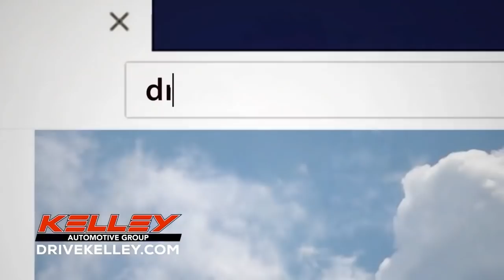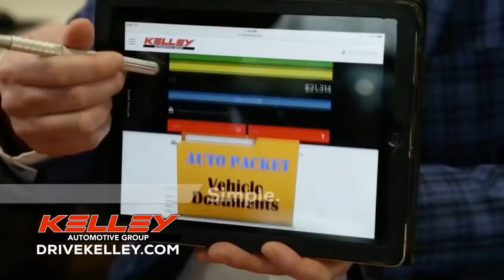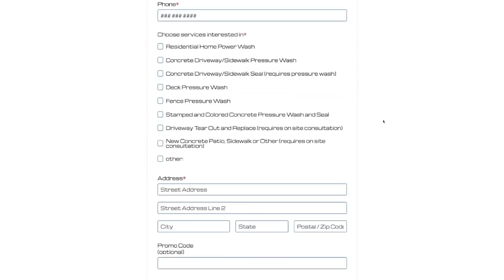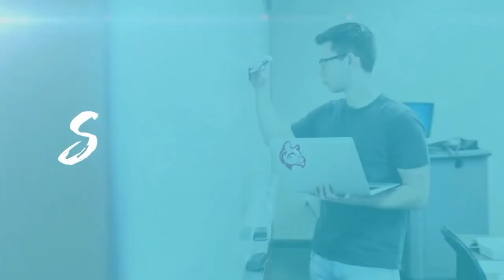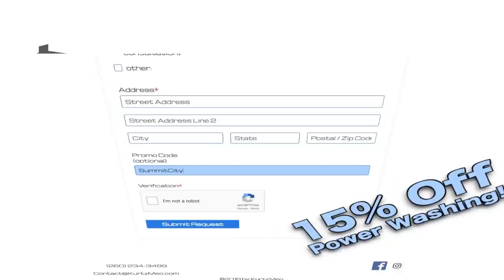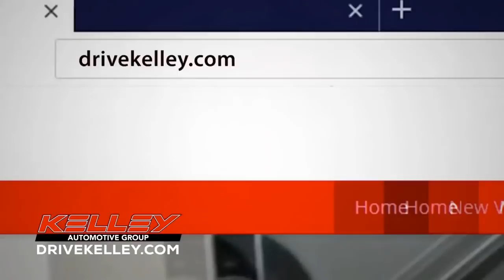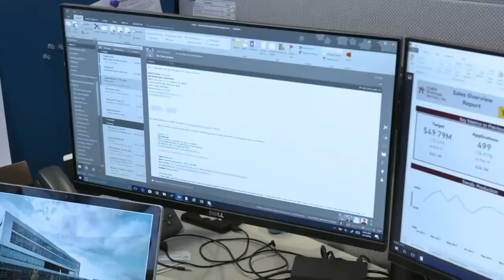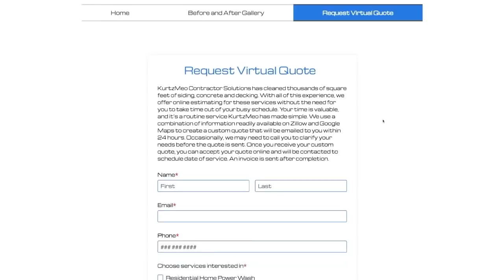Homestead at Carroll | IHSAA Boys Basketball